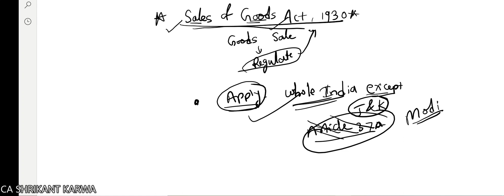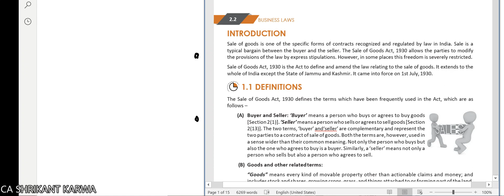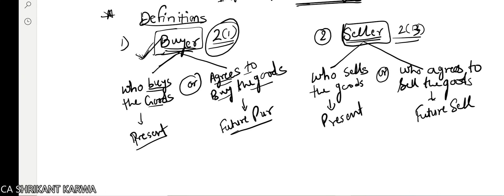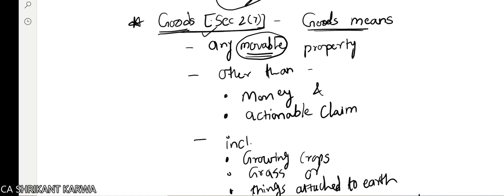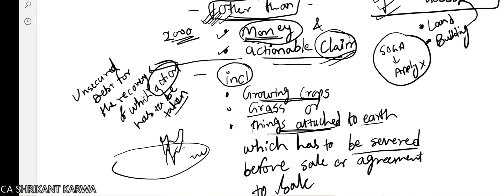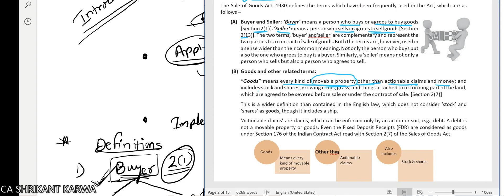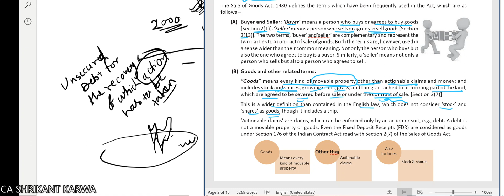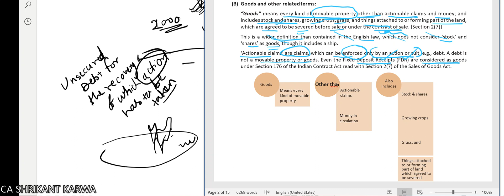Sales Of Goods Act, 1930- Unit 1- Lecture 1